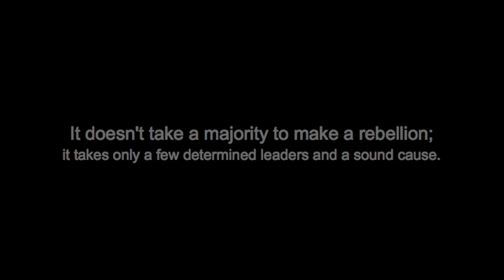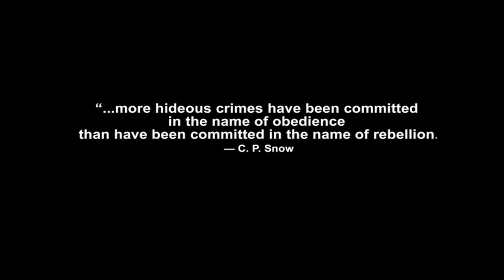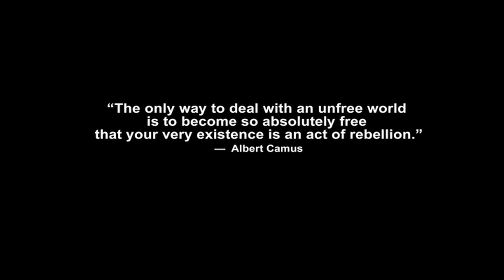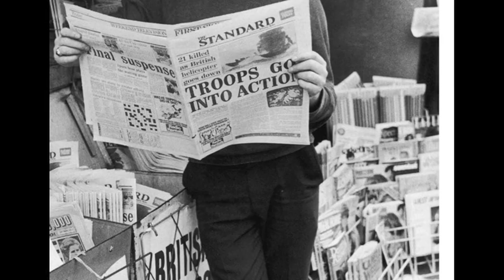Knockin' The Big Man Down - Eric Westbury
From the album "Burnt Tongues & Blue Truths" (2005)
produced by Gurf Morlix